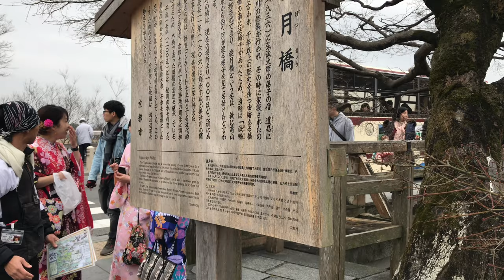2019年3月3日(日) 京都 嵐山渡月橋(工事中) ☆ Arashiyama Kyoto ☆ 岚山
PM12:00頃の嵐山 渡月橋の風景です。